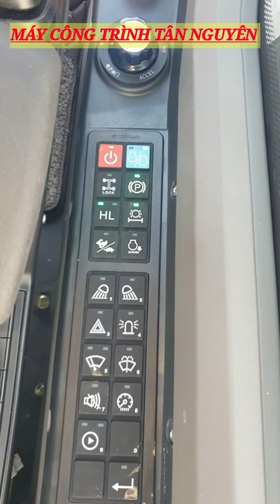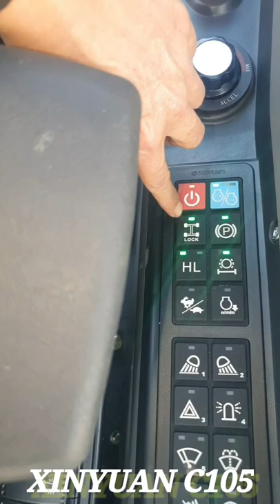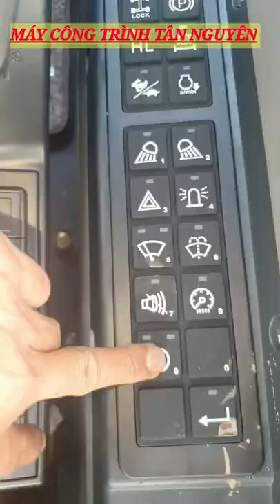máy Xúc bánh Lốp Tiêu chuẩn châu Âu Xinyuan C105-Tân Nguyên-Máy Xúc Đào Trung Quốc Chất Lượng Cao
💥Máy xúc đào bánh lốp thế hệ mới-tiêu chuẩn châu Âu XinyuanC105 đã có mặt tại Máy Công Trình Tân Nguyên
💓mời xem hết video để trãi nghiệm 💞
Km12+600 QL 3 tt ĐÔNG ANH
💥Phanh dầu👉cầu dầu👉số tự động 👉tích hợp camera
💥Động cơ Yuchai 55kw/2200rpm 👍tích hợp bộ kiểm soát nhiên liệu áp suất cao Common rail của Boss 👌Hiệu suất cao, tiết kiệm nhiên liệu... và rất nhiều cải tiến vượt trội
💥Hãy đến trãi nghiệm thực tế tại :Tân Nguyên IMECO